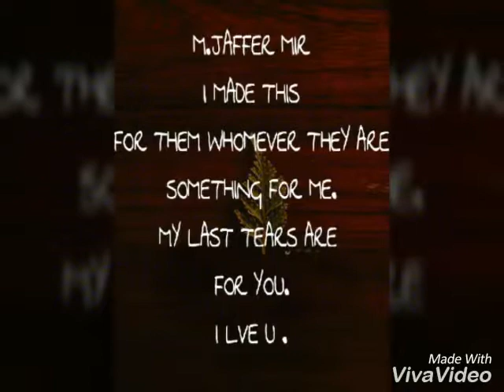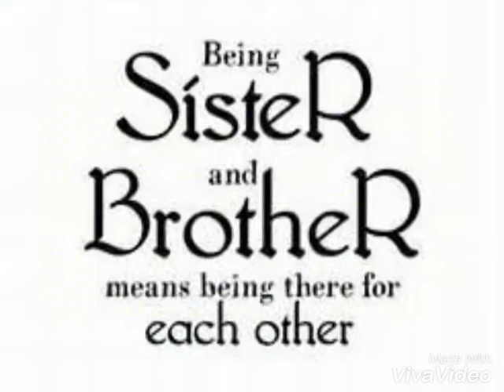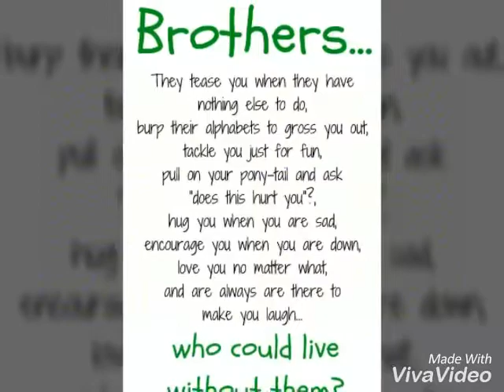myfamily # myworld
My everything  i evr cae  .  i love u mohammad_jaffer_meer